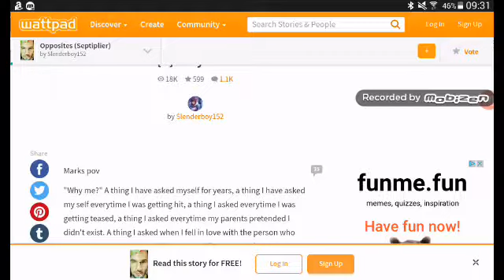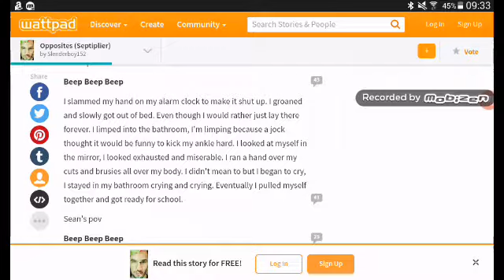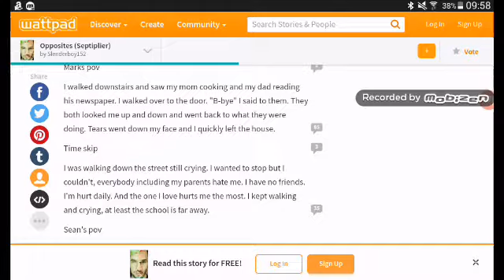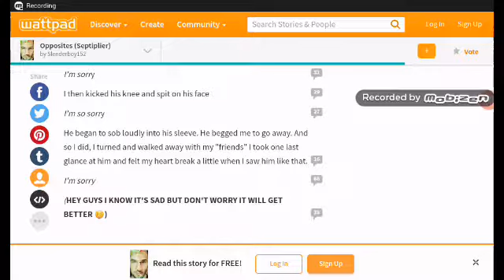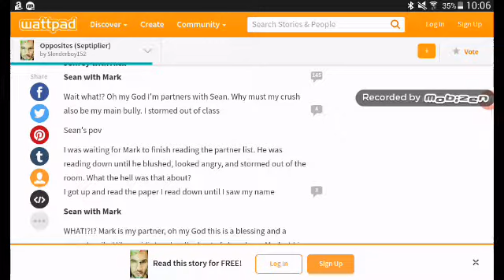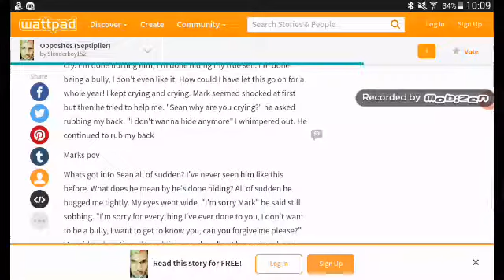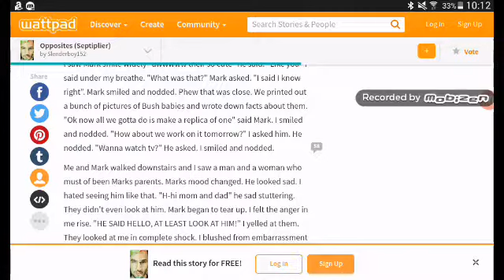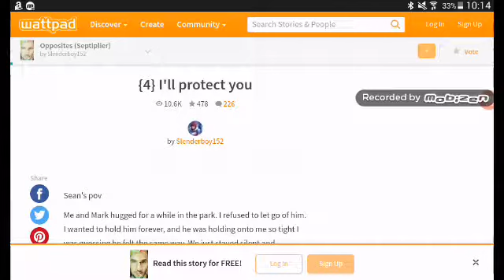Opposites/the beginning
Wow that escalated quickly😓😓😓😓